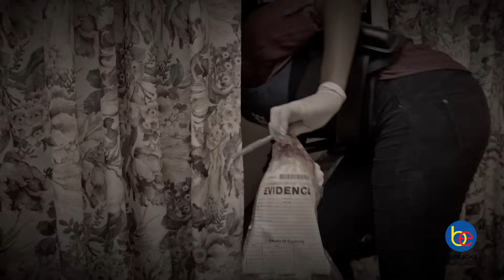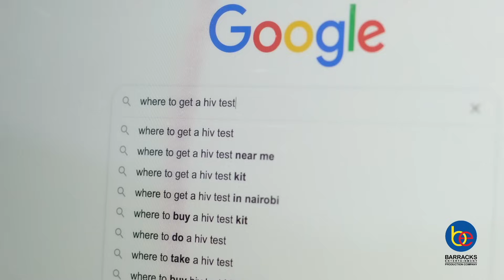INTERROGATION CONTINUES PART 2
Detective Lawrence is determined to serve a hot plate of  justice and he knows these kids are hungry with guilt